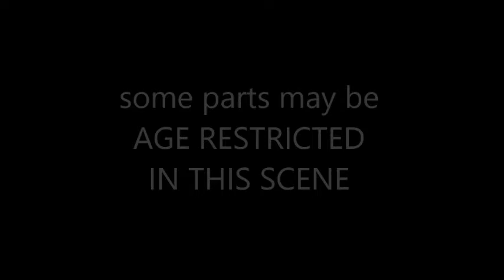EMANUEL IS BRAVE